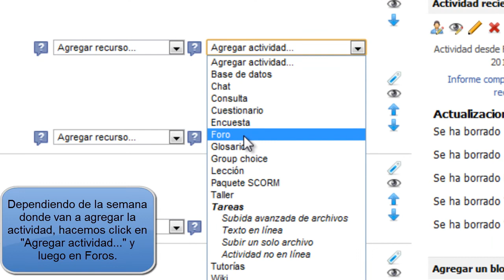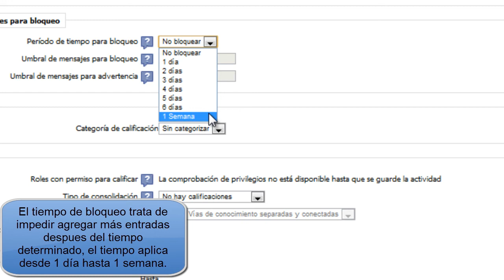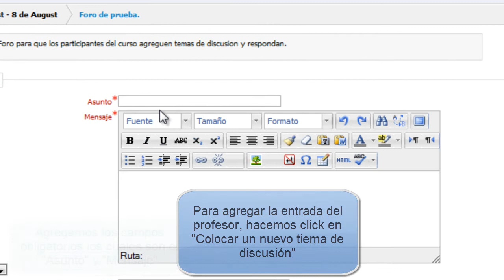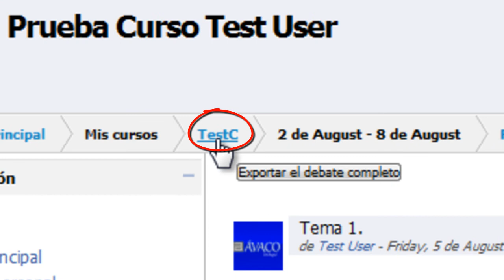Creación de Foros